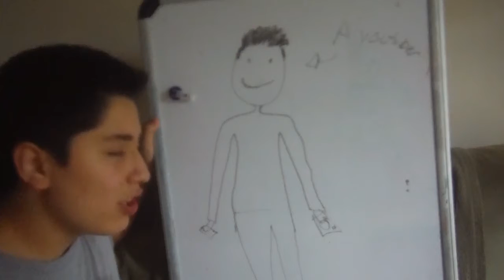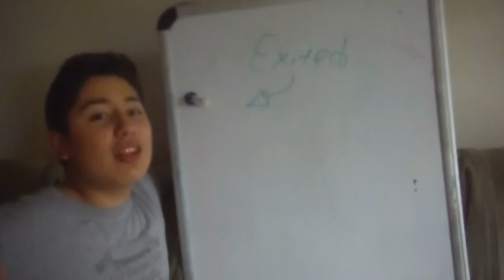Youtube Science Official Trailer 2017